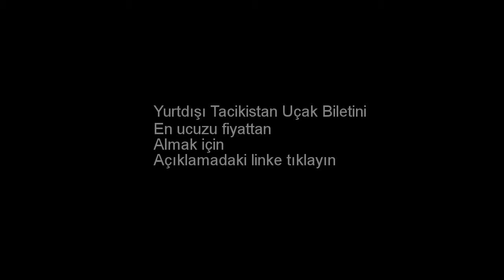Tacikistan Uçak Bileti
Tacikistan uçak biletini almak için yukarıdaki linke tıklayın. Yurtdışı Tacikistan uçak bileti. Yurtdışı Tacikistan ucuz uçak bileti